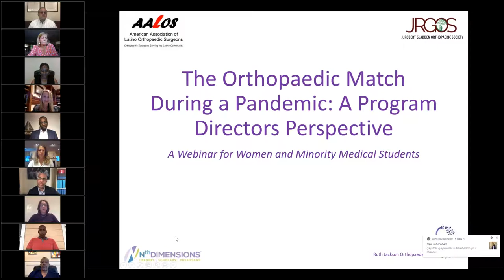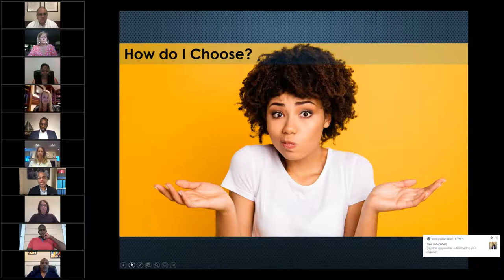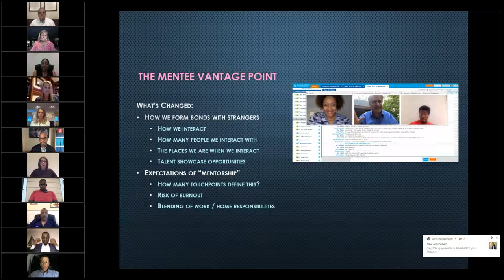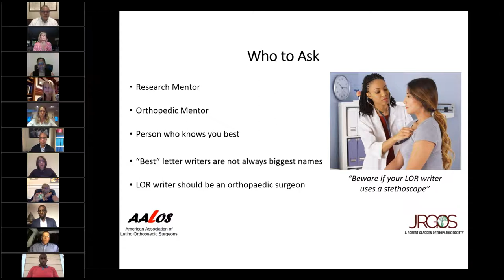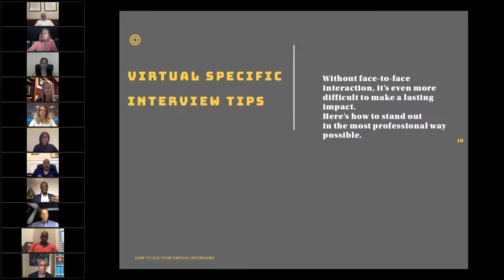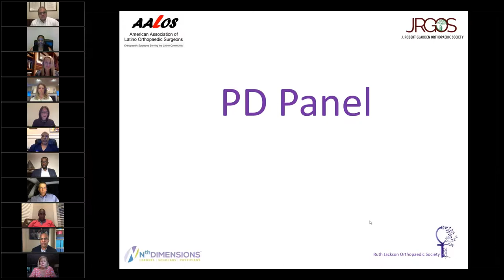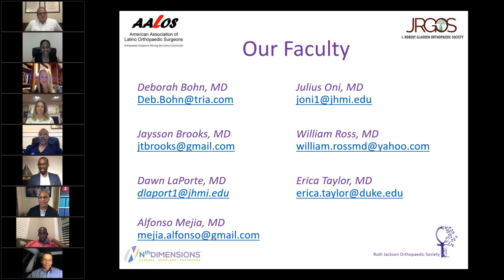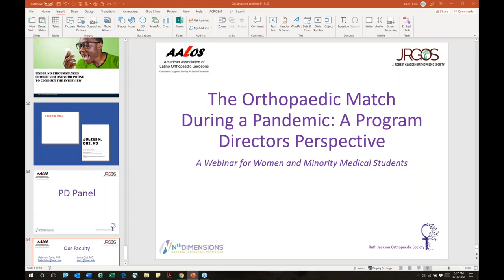The Orthopaedic Match During a Pandemic A Program Directors Perspective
The pandemic has led to the cancellation of away rotations and the likely transition to virtual interviews this year. As such, this is an unusual application cycle and the J Robert Gladden Orthopaedic Society, American Association of Latino Orthopaedic Surgeons, Nth Dimensions, and Ruth Jackson Orthopaedic Society are working together to provide: guidance for important steps in the process; opportunities for Medical Students to connect with orthopedic faculty and a chance to ask questions of residency program directors.